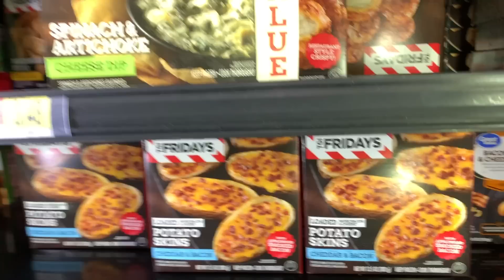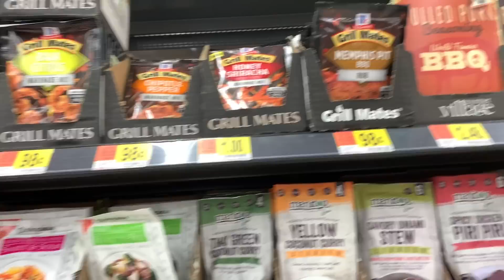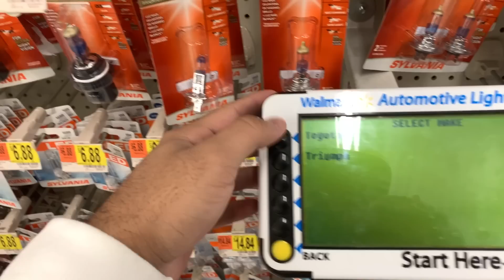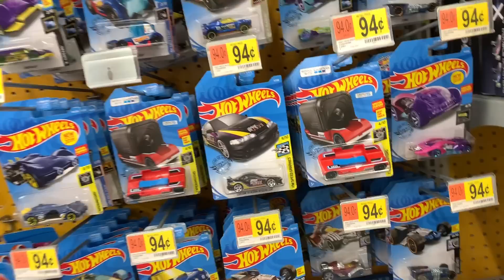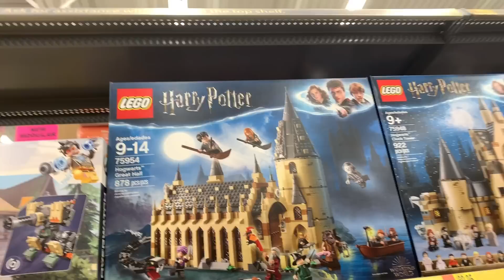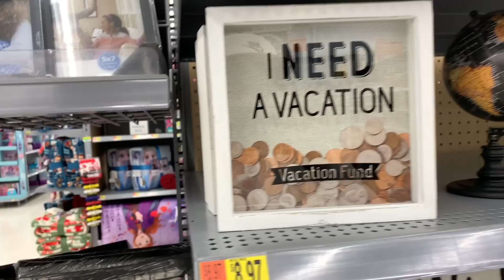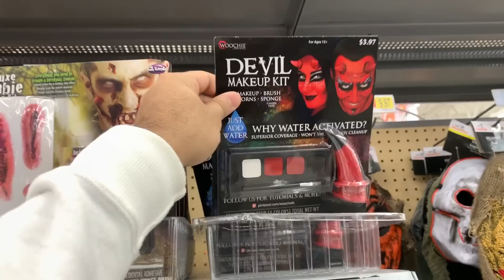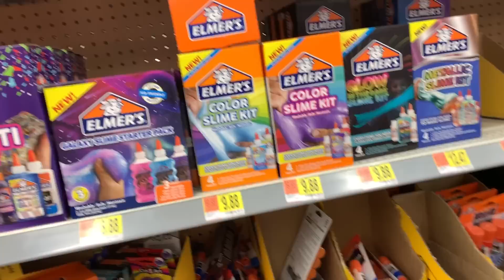ما راح تصدقون شنو يبيعون هنا!!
سناب شات
mt-s

تحياتي لكم
متيم بن عبدالله رابط المتجر الخاص بقناة شخبار واللي من خلاله تقدرون تشترون منتجات قناة شخبار وتجربونها

لا تنسون تشاركونا في هاشتاق

حتى نصل إلى المليون في أسرع وقت

سناب شات
mt-s